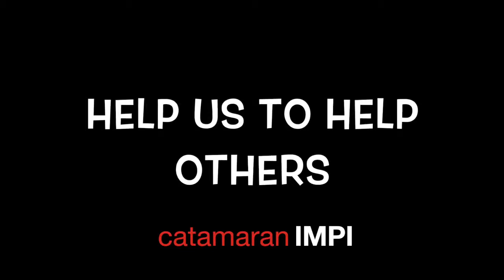EP1 Southern Lagoon Sailing New Caledonia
Hi everybody - Impi is a catamaran sailing around the world. This is part 1 of a series of sailing arrow d the most beautiful islands of New Caledonia and in the Southern Lagoon which is listed